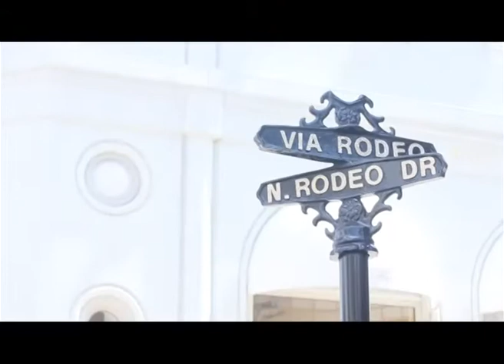Title "Gossip with MOM in USA"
Gossipy schedule : Sat 6 pm.@True inside 61